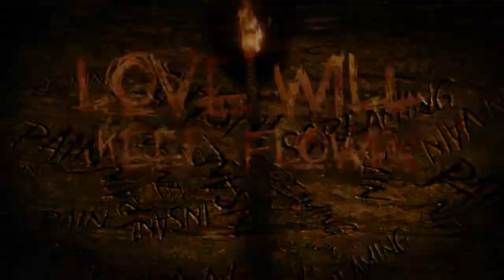Amaroq - "Last Breath" (Lyric Video)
Last breath tells a story about walking the line between life and death, about the chaotic state of being that has lasted for about two years. But not only does it tell a story about excruciating agony, it also tells a story about unconditional love and the true meaning and hope that lies in human connection.
The song came to life as I thought life was about to end.

The first words were written soon after my wife, my half and my life, was hospitalized and admitted to a psychiatric ward. After fighting with severe depression, anxiety and PTSD in her entire life, the darkness prevailed and she fell into the abyss. She is the strongest person you'll ever meet, but eventually the ground around you will crumble and there's nothing you can do.

These constant hauntings of ghosts from the past is portrayed in the song as the demon. Relentlessly choking the life out of her, and me, witnessing everything with my hands tied behind my back. Trying to reach and aid but my efforts are in vain.

In this period of time, her life was in immediate danger, from the demon, and from herself. As the crushing pressure of pain and suffering grew stronger, death was the only option, and the only way out. But she was not only putting herself in the grave, as my world would also collapse. Every second of every day, we were staggering on the edge between life and death. Every phonecall and every knocking on the door could have brought our death sentence.

When I was at the bottom, things became clearer in a way. I saw what I valued the most, what was really important and the options I had.
Give up and die or find a way out.

"Lost in this cage, I find myself in your embrace. No matter what we face, we will survive always.
I'll burn my map just to keep us warm, we'll show this son of a bitch who's really in charge. Bury our shadows in the ruins together, leave it all behind and be
Lost forever. "

Even in the darkest and hopeless moments, love found it's way. Our indestructible bond managed to hold us together. We accepted our place, lost in darkness, when we have each other we'll survive.
Maybe there isn't a light at the end of the tunnel, maybe it is. For now, that doesn't matter;
I'll rather spend a lifetime in the abyss with you, than, even one day, without you.

"My thoughts go out to you, my Immortal Beloved
I can live only wholly with you, or not at all - be calm, my life, my all. Only by calm consideration of our existence can we achieve our purpose to live together. Oh continue to love me, never misjudge the most faithful heart of your beloved.

Ever thine
Ever mine
Ever ours"